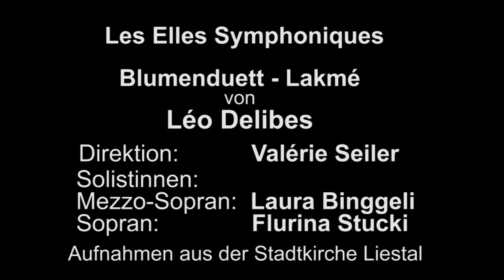Blumenduett-Lakmé Léo Délibes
Les Elles Symphoniques, direction Valérie Seiler